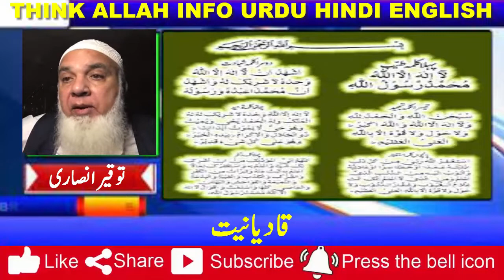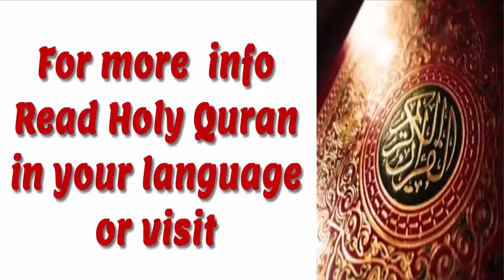Qadianiat ka Dhoka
In this video we will discuss what Qadianiat is? what are the major differences between Qadianiat and Islam and from where and when Qadianiat started? what was the main objective of Qadianiat? why Qadianiat was born? and also why Qadianiat is claimed to be kufr? TRUE PEACE INFO SURUH RAHMAN SURAH MULK SURAH WAQIA SURAH YASIN SURAH BAQRA AL FASI ABDUL BASIT

یہ ایک تعادفی نشست ہے جس میں ہم یہ جاننے کی کوشش کرین گے کہ قادیانیت کیا ہے؟  قادیانیت اور اسلام میں بنیادی فرق کیا ہے؟ قادیانیت کا آغاز کب اور کہاں سے ہوا اور اس کا بانی کون ہے؟ قادیانیت کا بنیادی مقصد کیا ہے؟ اس کو کیوں پیدا کیا گیا؟ اور یہ کفر کیوں ہے؟